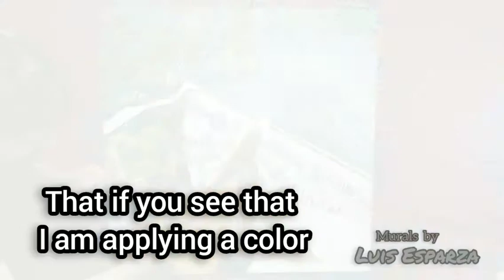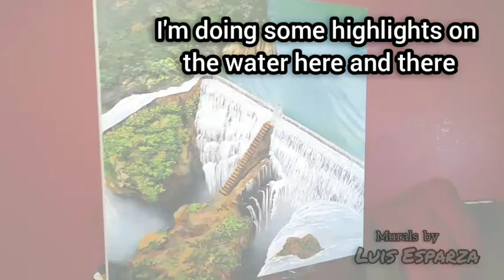CALVILLO - como pintar CASCADAS HERMOSAS - Tienes que verlas / SATISFYING / Murals By Luis Esparza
En esta ocasión vamos a pintar unas cascadas hermosas en la presa de Malpaso, Calvillo, Aguascalientes.
     Y a darles un par de consejos esperando inspirarlos para pintar!